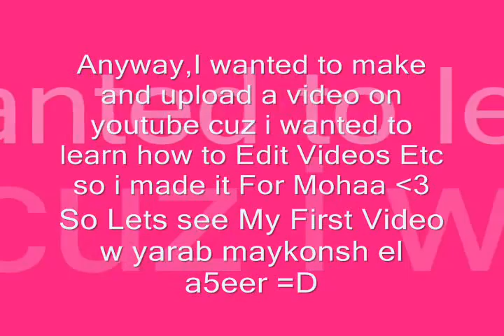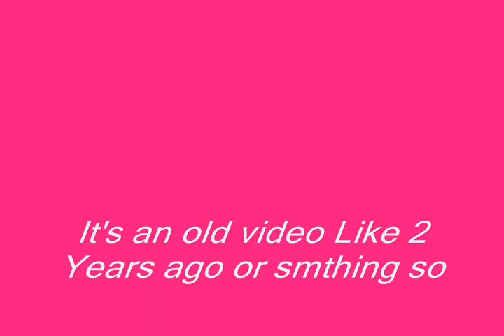Medal of Honor [Tarek]